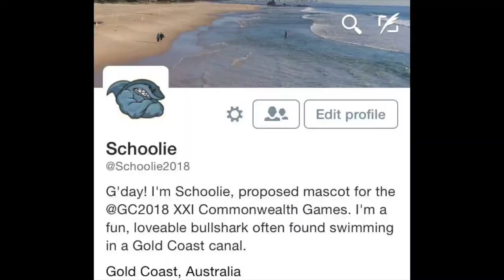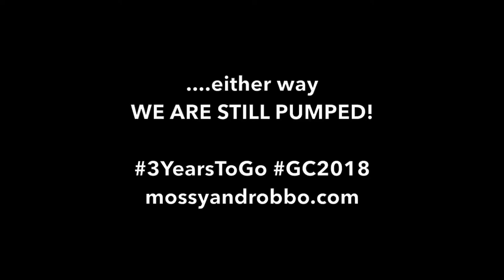Gold Coast GOLD | 3YearsToGo Special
A special edition of Gold Coast GOLD marking 3 years to go before the Opening Ceremony of the XXI Commonwealth Games on the Gold Coast, QLD Australia.

Covering the 3 'p's of Games preparation:
- PLANNING
- PERSONNEL
- PINS

If you've checked out all our YouTube videos and still want more Mossy and Robbo head to: